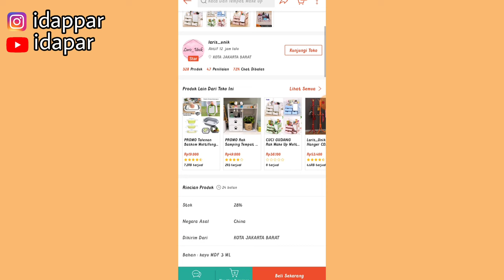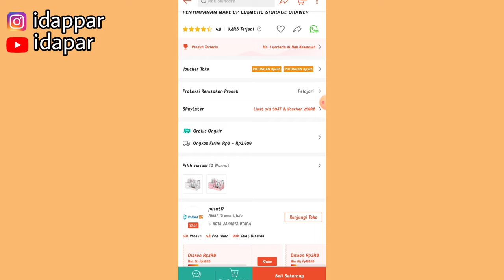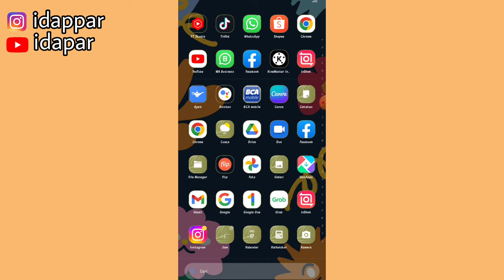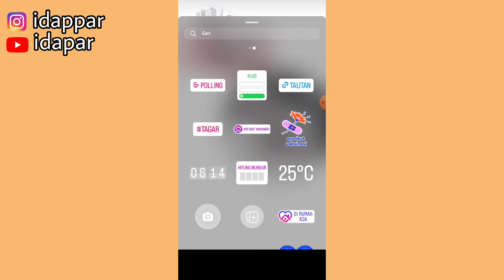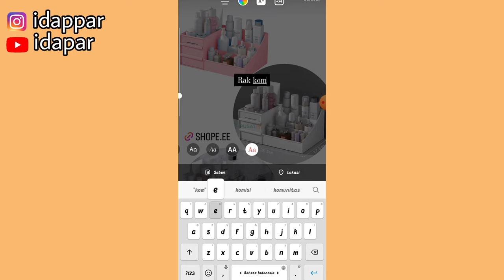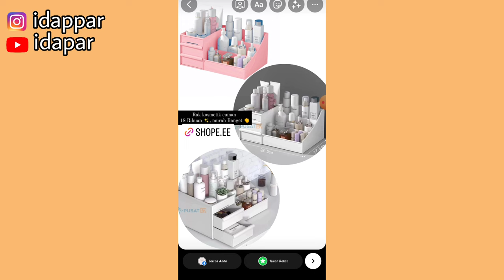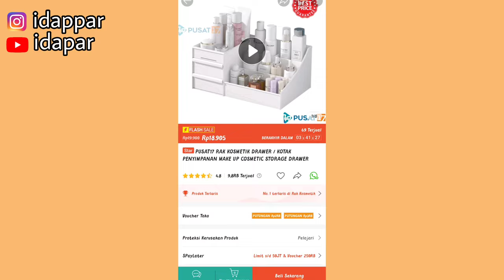CARA SHARE LINK SHOPEE AFFILIATE PALING SIMPLE DI INSTAGRAM | EDIT PRODUK DI INSTAGRAM LANGSUNG!!